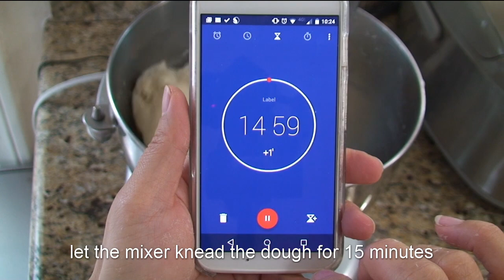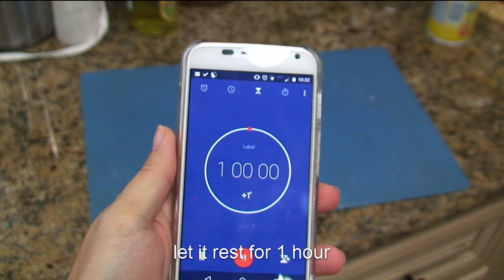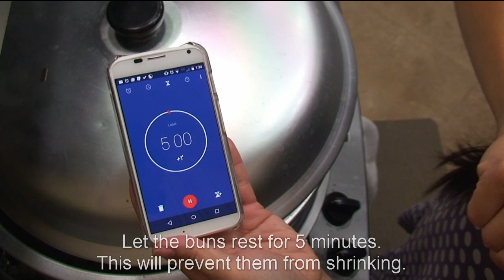How to Make Piggy Chinese Steamed Buns 小猪猪饅頭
In this video, I'll show you how to make these adorable Piggy Chinese Steamed Buns.  They are super cute, soft, fluffy and yummy.  You can serve with sweetened condensed milk for dipping or enjoy as is.  For more recipes and how-to's, please visit us I look forward to connect with you! (Click on "Show More" below to see the links and details.)

Tools:
Bamboo Steamer